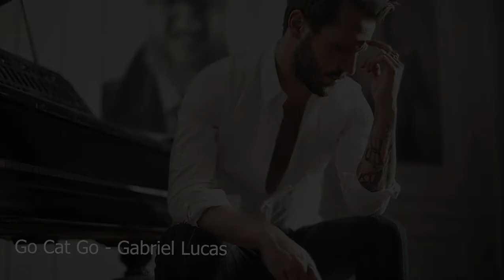Go Cat Go - Gabriel Lucas